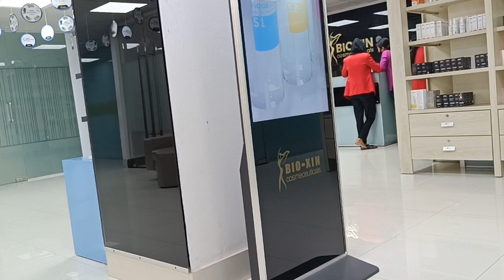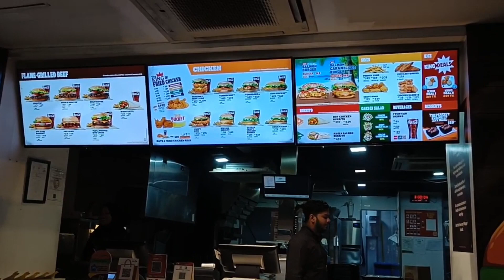Visiting Bio-Xin For Skin Care || Day Vlog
Today in Sara's Sweet Home we will show a normal day in my life. From Day to night everything. Also, we will be going to bio-xin for some skincare. Then we are going to watch a movie in the Theater. After that, we will also be going for shopping.